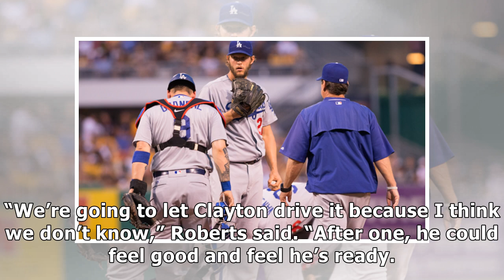Clayton Kershaw will throw simulated game, could get minor-league rehab start